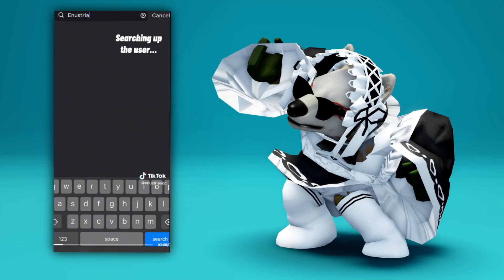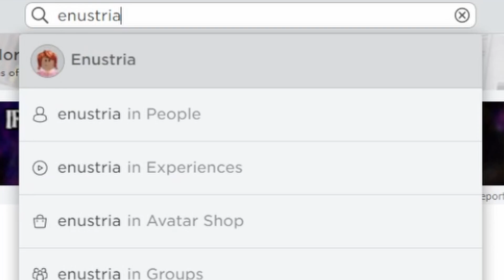Free headless hack ACTUALLY works 😳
roblox hack
robux hack
cheap korblox
infinite robux